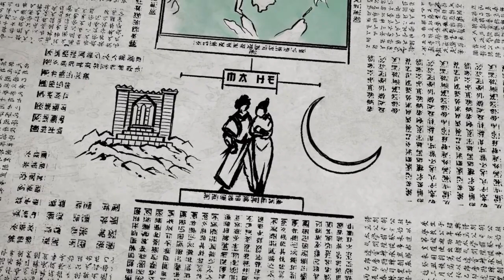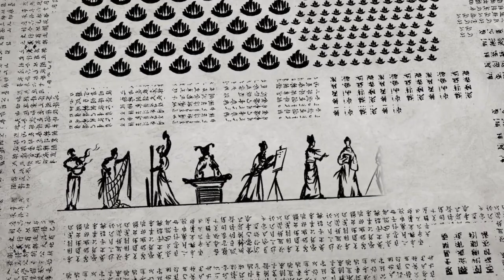final 6054c85ed4a07c00d8f419a0 523547